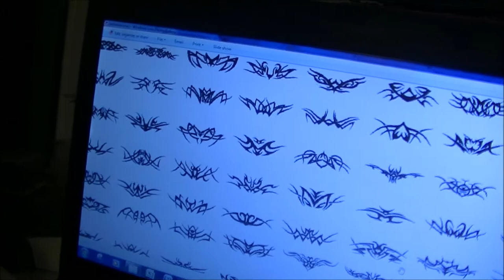Assembly and Painting Hellions Part 7: Freehand on the Skyboard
New Video on the painting of the Hellions. This time I will explain how I do the freehand on the Skyboard.

Paints used:
Khorne Red
Abbadon Black
Mephiston Red